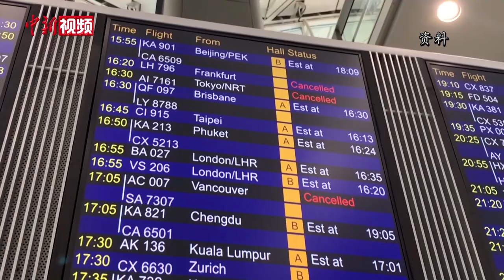香港第二轮防疫抗疫基金达1375亿港元 主要官员减薪10%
4月8日，香港特区政府公布第二轮防疫抗疫基金，涉及总额达1375亿港元，主要目标是保就业，帮助企业和市民渡过难关。